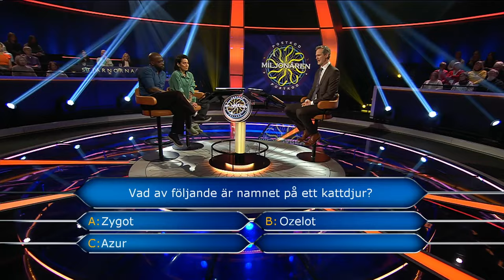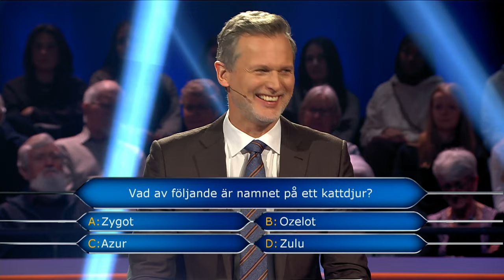Märkligt samtal i Postkodmiljonären när Kodjo och Maxida tävlar i Postkodmiljonären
Vem skulle du ringa om du du behövde hjälp i Heta stolen? Kanske en av stjärnorna..? Haha, bra försök Kodjo! I Postkodmiljonären får man ringa till en vän, ELLER ta hjälp av stjärnorna. Men bra jobbat Maxida Märak och Kodjo Akolor, nästa helg får ni tävla vidare i Heta stolen till förmån för Raoul Wallenberg Academy. Lycka till!